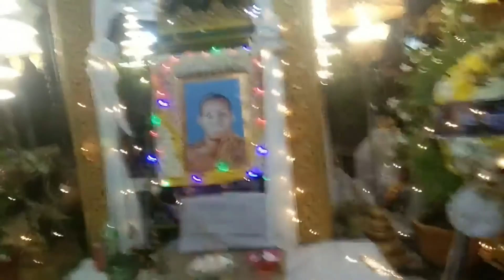ព្រះធម៌អភិធម្ម សូត្រពេលបុណ្យសព- Khmer Dharma Praying in Funeral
សូត្រព្រះអភិធម្ម នៅបុណ្យព្រះសពលោកគ្រូសូត្រស្ដាំ ព្រះនាម សំ ប្រាក់ (វត្តអធ្វារ) 01.08.20 ល្ងាចនេះដាក់វេនអ្នកភ្លេងម្ដង សូមអនុមោទនាបុណ្យទាំងអស់គ្នា ដែលស្ថិននៅភូមិក្រសាំរលើង សង្កាត់សៀមរាប ក្រុងសៀមរាប ស្រុកសៀមរាប ខេត្ដសៀមរាប។ ដកស្រង់ចេញពី គណនេយ្យ Facebook Samoeurt Mai ដែលមានលោកគ្រូ សុខ ចូលរួមផងដែរ។